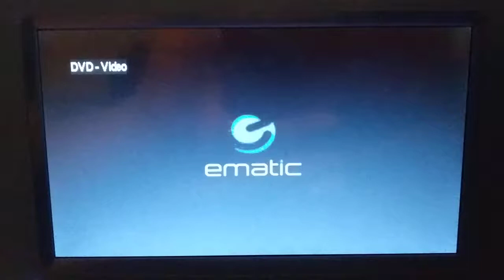Opening To Gunmen 2001 DVD (Canadian Copy) (RARE!!!)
1. Interpol Warning Screen
2. CFP Distribution Logo
3. DVD Menu Screen
4. Davis Entertainment Logo